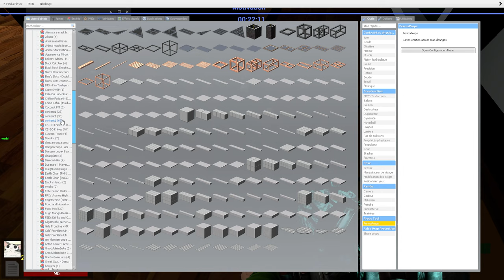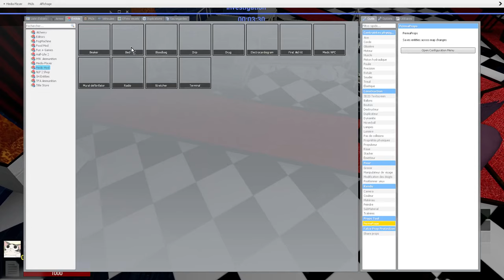[FR] DANGANRONPA RP | S2/C3 Investigation CLAQUE AU SOL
Cette saison étais vraiment épic et bien organisé malgre la fin ¯\_(ツ)_/¯

16:02 = annonce de Monokuma au gymnase

20:03 = Fin de l'annonce et début de la motivation

20:20 = Ouverture du nouvelle étage

1:04:46 = A body has been discovered

1:06:30 = Découverte du corp

1:06:38 = Début de l'investigation

1:24:11 = Déut de l'annonce pour le class trial

1:25:09 = PHOTO SOUVENIR

1:27:50 = Préparation du class trial

1:30:56 = Début du class trial

2:06:15 = Début du vote

2:09:10 = Début de l'execution et fin de Danganronpa